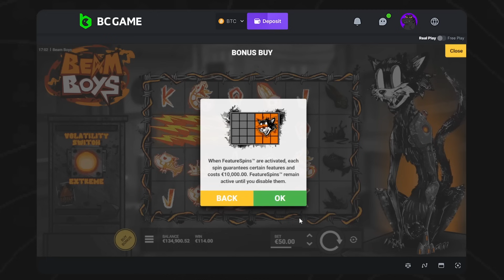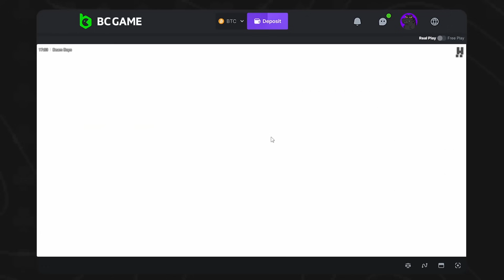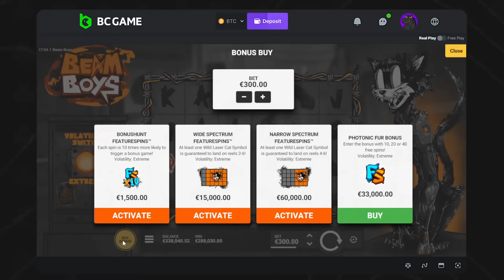REIN IN DIE MAXIMALGEWINNSJAGD! (BEAM BOYS)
Ach Leute, ich darf euch, auch wenn es vielleicht gar nicht angedacht war, wohl auch heute wieder begrüßen. Heute geschieht das Ganze aber mal unter einem anderen Vorzeichen. Vertraglich gebunden bin ich hier nämlich nicht mehr, aber dennoch habe ich einen Bonus-Opener für euch! Macht euch also eine Freude, wir geben auf jeden Fall Gas!
Es ist wichtig zu betonen, dass Glücksspiel langfristig stets zu Verlusten führen wird. Das Casino kann grundsätzlich nicht überlistet werden. Daher sollten unsere Videos ausschließlich als Unterhaltung betrachtet werden.